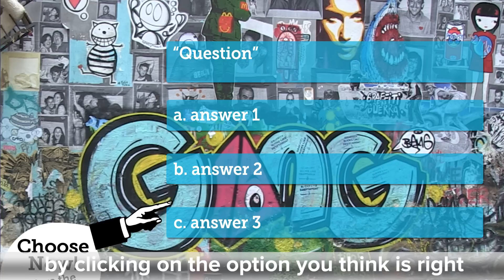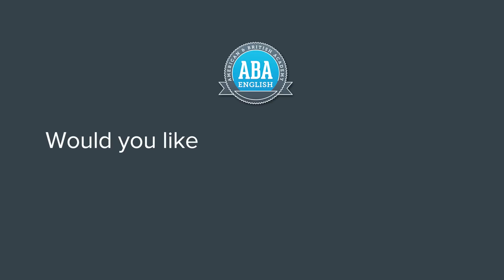ABA Street Challenge Season 1 Episode 31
Would you like to learn English in real life? Welcome to the ABA Street Challenge, where you can put your knowledge of English grammar to the test! Click on the correct answer and keep watching to find out the explanation by one of our teachers.

Many of these quizzes focus on topics that our students find challenging. The topics covered include verb tenses, prepositions, adjectives, pronouns and much more.

So...did you get the right answer?

If you would like to receive video classes, as well as be able to access all our interactive grammar AND the first lesson of each level, then join the ABA English family here:

WHERE ELSE CAN YOU FIND ABA ENGLISH?

What topics would you like to see on the ABA Street Challenge?

Do you have any questions? Ask us and our ABA team will help you out.